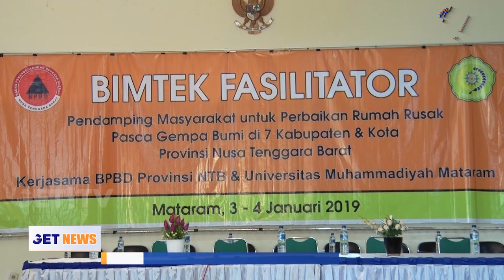DANREM 162/WB BUKA BIMTEK FASILITATOR PERCEPAT PEMBANGUNAN